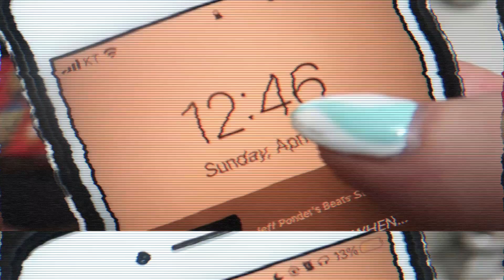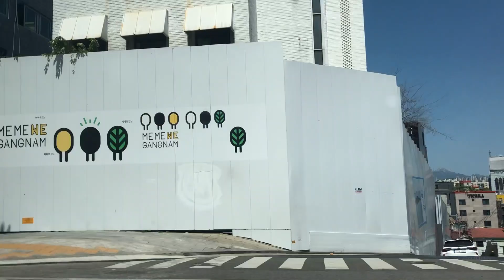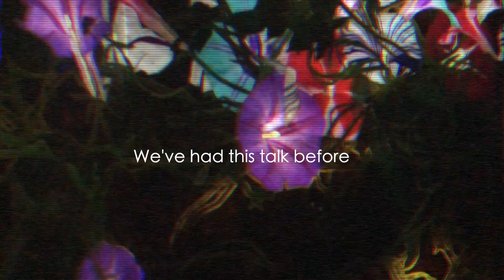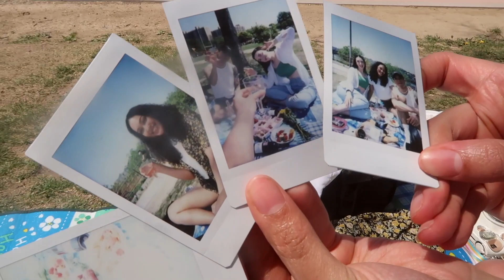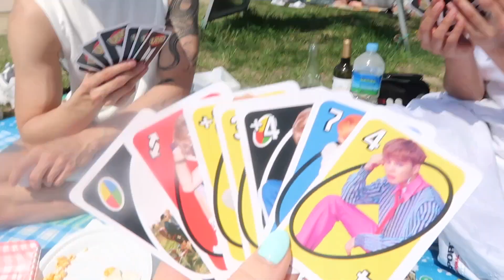Picnic at the Han River! || Seoul Vlog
In April, I went on a picnic with some friends at the Han River! I got really sunburned on just my wrists and Hum and Mariah got tan. 🙃